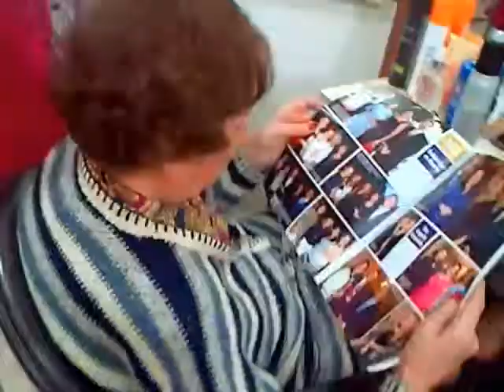HildaESTRADA Salon / Peluqueria Trujillo, PERÚ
Otilia Lazcano (96) Una mujer vitalista y única que nos regala su visita como cada semana. ¡Gracias! Hilda ESTRADA Salon Trujillo, PERÚ.

Produced by: Andrew Butler
Mixer, Producer, Vocals: Andrew Butler
Production, Vocals: Antony Hegarty
Personal  Assistant: Eric Broucek
Producer: Frankie Knuckles
Produced by: Tim Goldsworthly
Assistant: Eric Broucek
Engineer: Eric Kupper
Engineer &  Mixer, Keyboards, Producer, Programmer: Eric Kupper
Mixer, Producer: Tim Goldsworthly
Composer: Andrew Butler